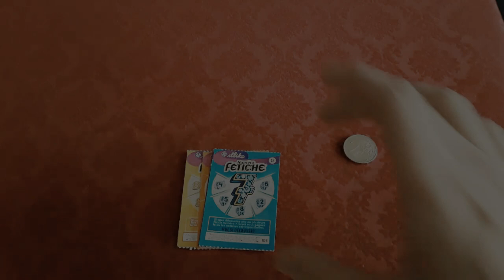TICKET BY MICKAEL CHATELAIN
(janvier 2021)
Merci à Maël Moreau pour le montage de la vidéo
sa chaine: